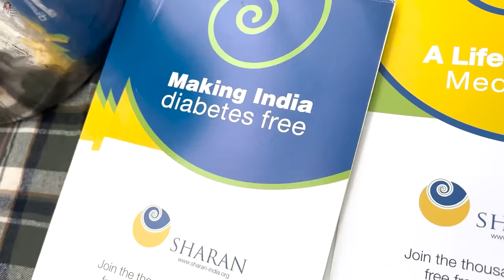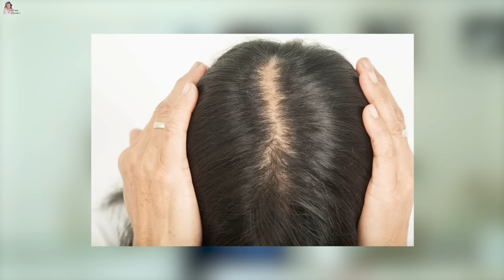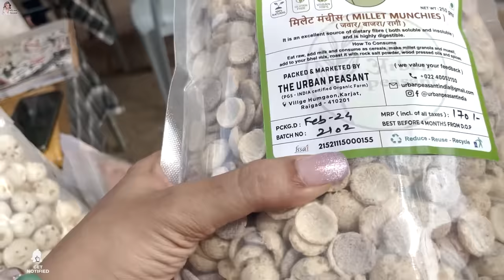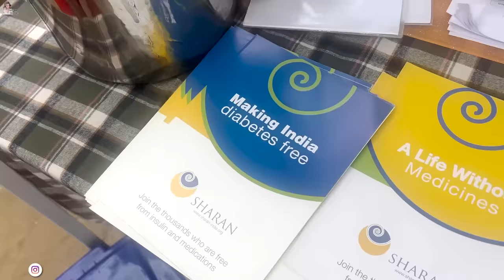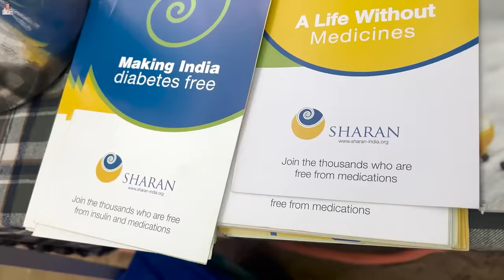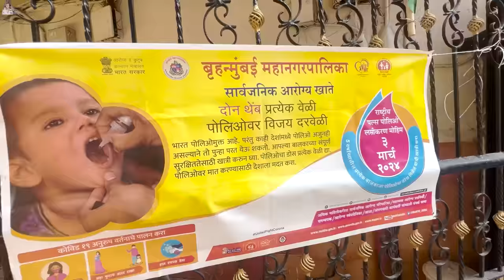Free fruit eating, nature bonding and more.. packed Sunday | HINDI | WITH ENGLISH SIBTITLES | D